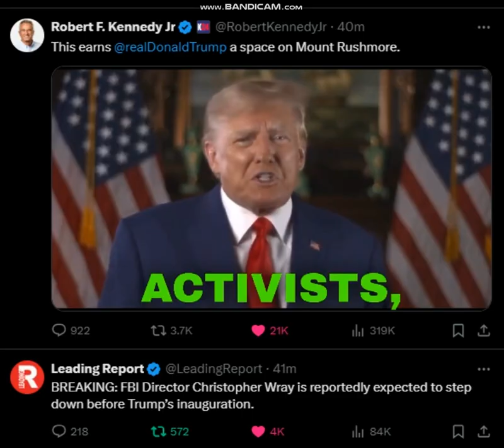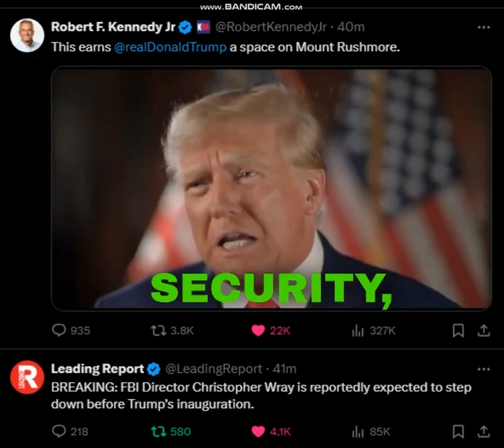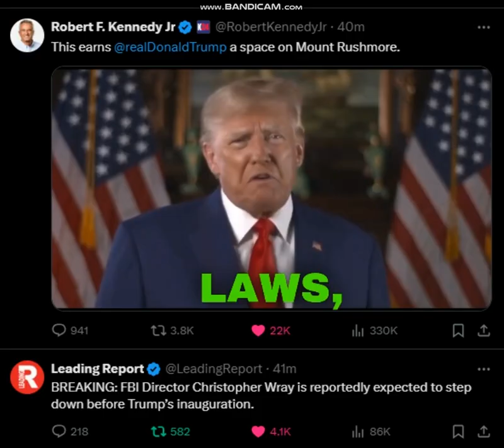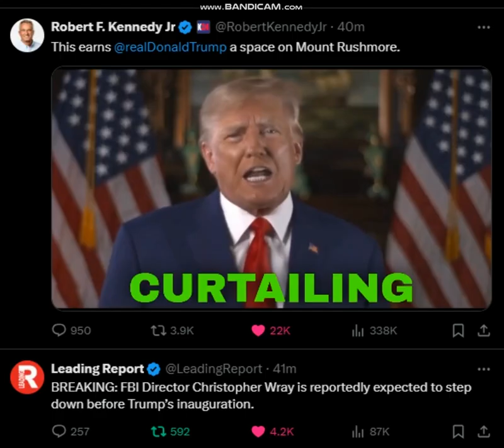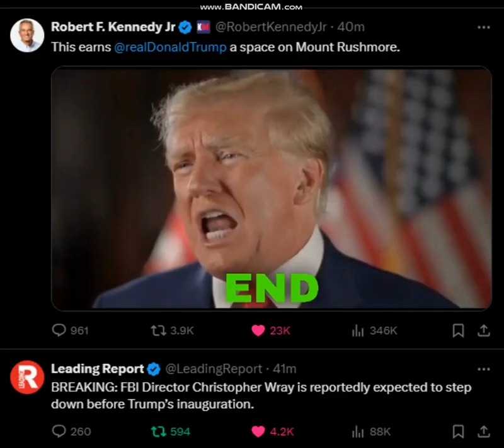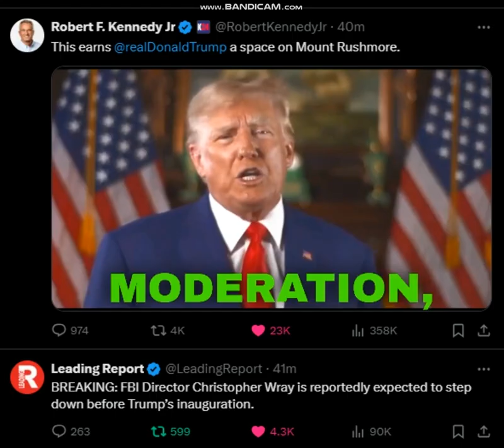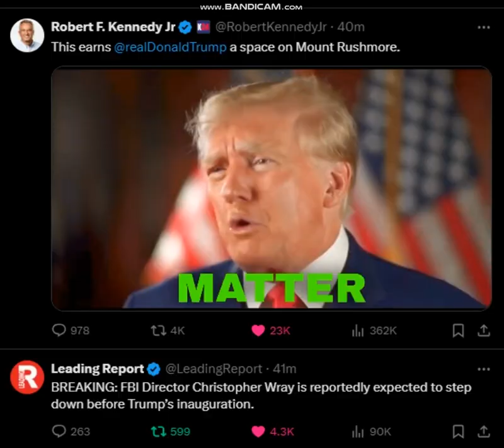This earns Donald Trump a space on Mount Rushmore.